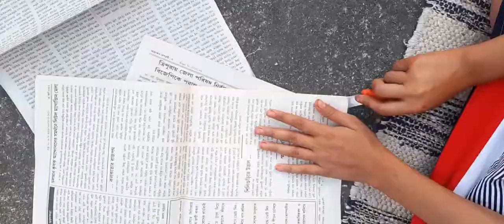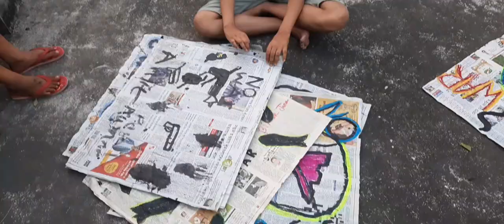Give us back our childhood